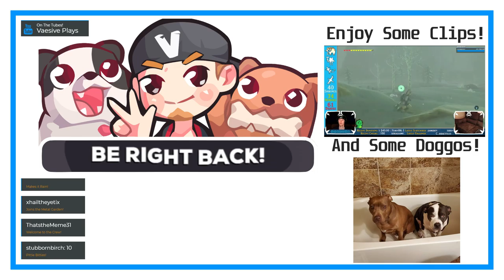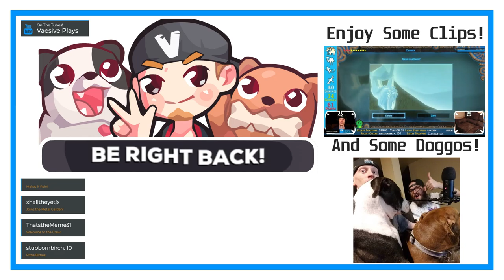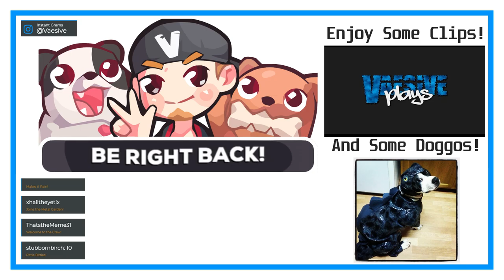Bustin' Up the Air Buster | Final Fantasy VII #7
A trap set by President Shinra